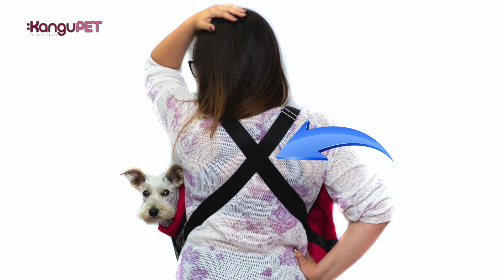¡Tu mascota a todos lados con KanguPet!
Instructivo de uso del bolsito para mascotas: KanguPet de GuaguaPet.
Con este producto puedes llevar a tu mascota contigo siempre, a centros comerciales, en transporte público, sitios que en ocasiones no son "pet friendly". Cómodo y versátil (puedes llevar a tu mascota adelante o en la espalda), el KanguPet está diseñado con materiales adecuados para los climas de la sierra o la costa, viene en distintos tamaños y colores.
¡Infaltable para tu perrijo! Para ordenar contáctate a: 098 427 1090 / FB: @GuaguaPetEC / Ins: @guaguapet

Video inductivo realizado en stop motion en el estudio de Enfoque Comunicación.